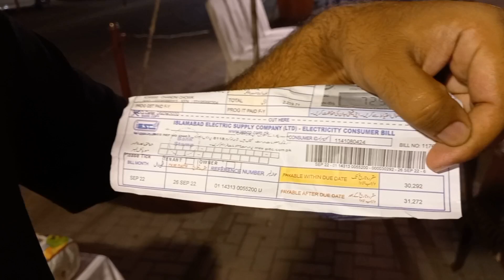Two incidents at Imran Riaz Khan Flood Relief Camp broke down people into tears | Obaid Bhatti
Two incidents occurred at Imran Riaz Khan Flood relief camp of Islamabad that broke down people into tears. A woman came to Imran Riaz Khan Flood relief camp set up at Centaurus mall Islamabad, told that she has just sold his gold bangles to donate on behalf of Anchor Imran Riaz Khan. A school going girl came to relief camp & donated her favourite toys for children of Flood affected people. People who were present at journalist Imran Riaz Khan's Flood relief camp were broke into tears with emotions.